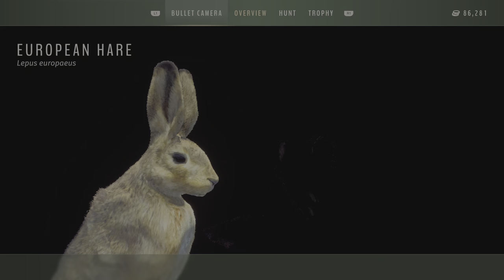Way of the Hunter_Mejores zonas caza liebres Guia Español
Donde encontrar liebres en Transilvania.  Guia en Español